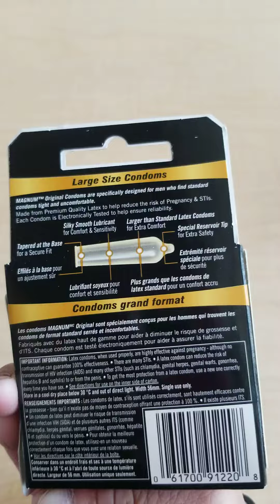Trojan MAGNUM LARGE Original Lubricant Latex Condoms unboxing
Triple Tested

MAGNUM  Accept no substitute

Trojan MAGNUM Large Original Lubricanted latex condoms

MAGNUM  original  condoms are specifically  designed for men who find standard condoms tight and uncomfortable

Silky smooth lubricant  for comfort and sensitivity

Tapered at the base for secure fit

Larger than standard  latex condoms

Special Resvoit tip  for extra safety